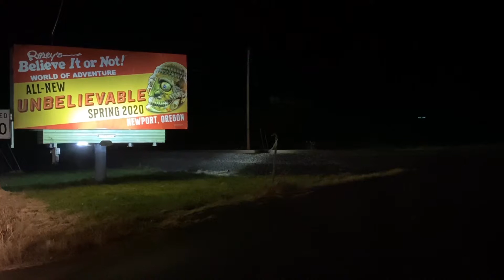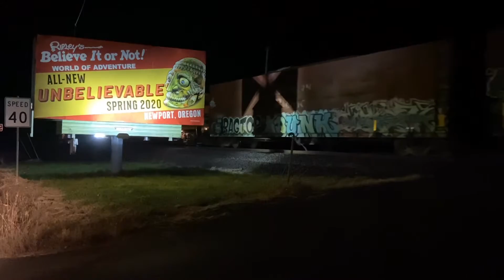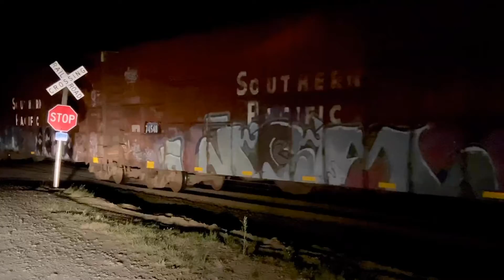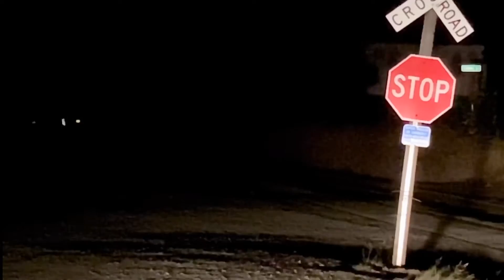Night run on the PNWR Toledo line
A summer night run on the Portland & Western Toledo Line from Corvallis westward. 8/10/20